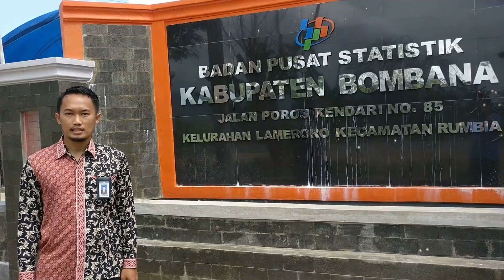KSKP 2020 | Aditya Ariwibowo, Statistisi Pejuang Bangsa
Aditya Ariwibowo bekerja sebagai Koordinator Statistik Kecamatan (KSK) Rumbia dan Mataoleo di BPS Kabupaten Bombana. Video ini didedikasikan untuk merangkum perjuangan Adit selama bertugas mencari data di berbagai pelosok wilayah, dalam rangka pemilihan KSK Berprestasi (KSKP) 2020 se-Provinsi Sulawesi Tenggara.

KSKP 2020 | Aditya Ariwibowo, Nation Fighter Statistician

Aditya Ariwibowo works as the Statistics Coordinator of Rumbia Subdistrict and Mataoleo Subdistrict at BPS - Statistics of Bombana Regency. This video is dedicated as a brief of his struggle as long as he is tasked to find data in various corners of the region, in the context of the 2020 Coordinator Statistics Achievement Election (KSKP 2020) in Southeast Sulawesi Province.